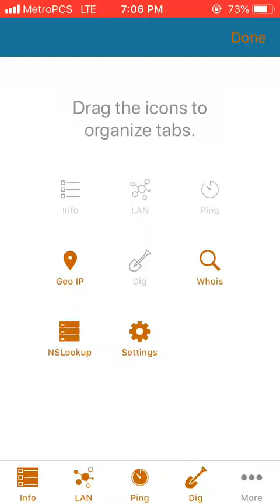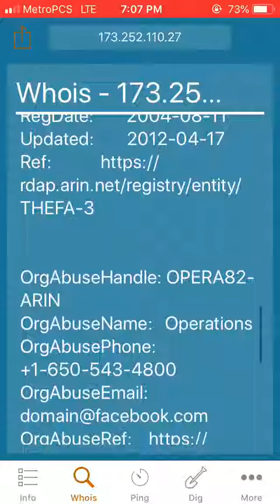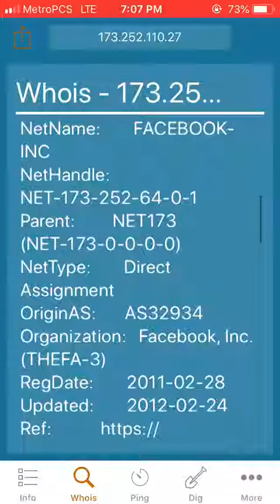FACEBOOK & GANGSTALKING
Lol they can’t hide the truth 😁😎 I don’t even have a Facebook with this email goes to show 🤓